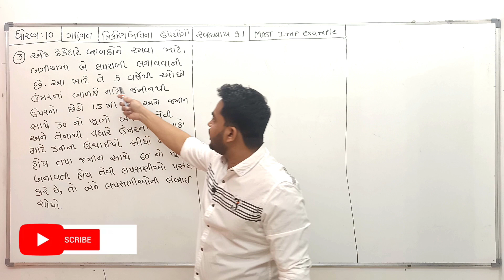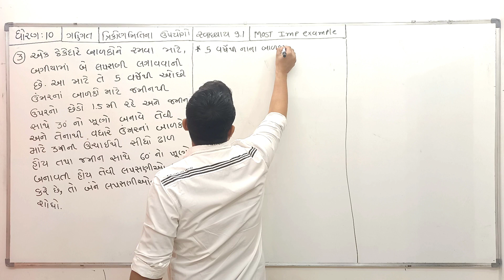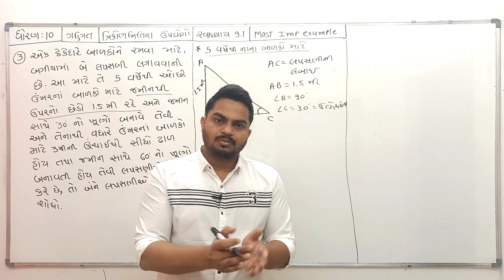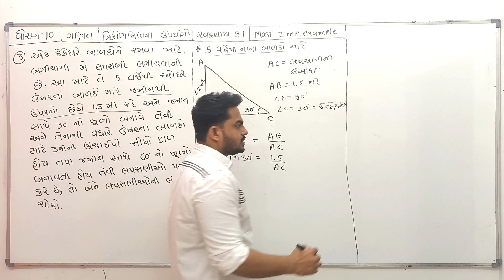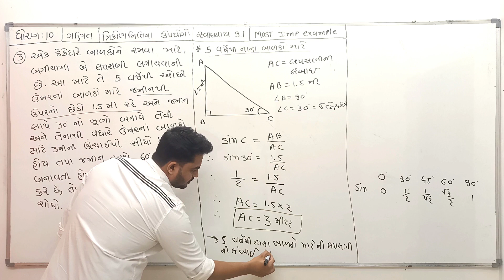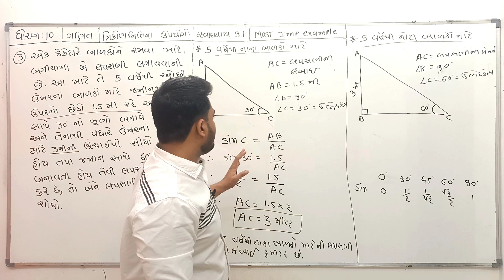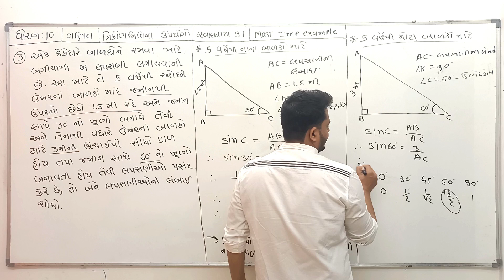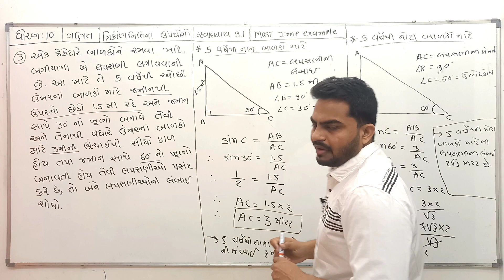STD 10 | Repeater |Regular| Most IMP | Chapter - 9 | Use of Trigonometry | exercise 9.1 |Example - 3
💥👉 *આ ઉત્તરવહીઓ જે વિધાર્થીઓ એ બોર્ડ ના પેપર માં 100 માંથી 100 ગુણ મેળવેલા છે એમની છે એકવાર જોઈલો પેપર કેવીરીતે લખવું*💥
💥 *આ રીતે પેપર લખશો તો 100% સારા ગુણ મેળવી લેશો* 💥

💥 *ધોરણ -10 પ્રકરણ - 4 :- દ્વિધાત સમીકરણ* 💥
👉 *સ્વાધ્યાય 4.1ના વિડીયો જોવા માટે અહીં ક્લિક કરો.*

STD 10 | MATHS | CHAPTER 4 | DHVIGAT SAMIKARAN | દ્વીઘાત સમીકરણ | svadhaya 4.1 | Example 1 | ગણિત

STD 10 | MATHS | CHAPTER 1 સ્વાધ્યાય 1.1 | Example 5 | વાસ્તવિક સંખ્યાઓ  | MOST IMP 2021Std-10 | Cheater -1| Most IMP |રાસાયણિક પ્રક્રિયા STD 10 | Science | Chapter 1 | Unit Test | GSEB | September 2021 | GURUKRUPA ACADEMY |

STD 10 | Science | Chapter 1 | New Course 2021 | GSEB | NCERT | GURUKRUPA ACADEMY |